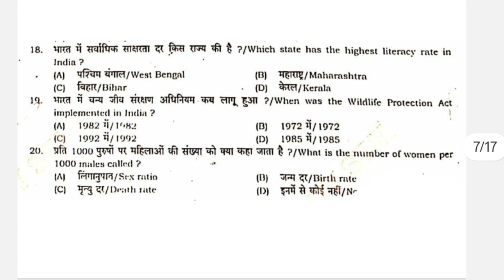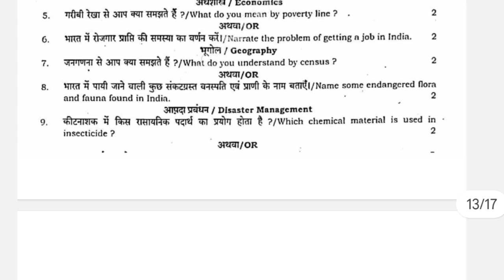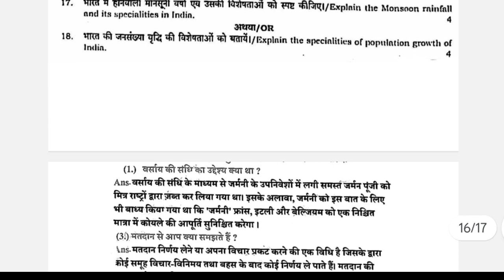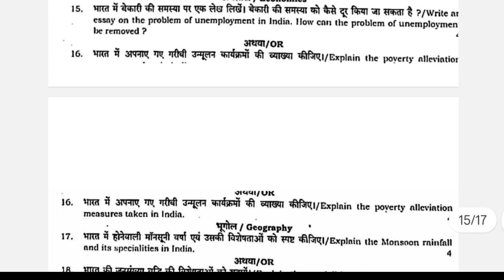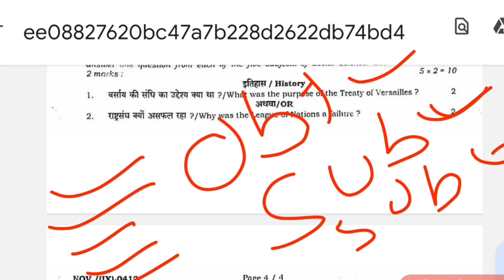class 9th Social science monthly exam November subjective answer key 2023/social science 9th monthly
class 9th Social science monthly exam November subjective answer key 2024/social science 9th monthly exam Subjective

9th trimasik paper
9th trimasik paper 2023
9th trimasik paper social science
class 9th trimasik paper social science solutions
monthly exam 9th Bihar board 2023
monthly exam 9 bihar board 2023 social science subjective answer key
class 9 Quarterly Exam 2023 social science Science subjective answer key
monthly test class 9th Social Science subjective answer key 2023
9th trimasik social Science ka paper
class 9th social science trimasik paper full solution 2023
class 9th Social Science trimasik paper 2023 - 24
9th trimasik social Science subjective answer key 2023
29 November 9th trimasik social science subjective answer key 2023
class 9th Quarterly Exam social science subjective answer key 2023
9th social science November monthly exam 2023
9th social Science November monthly test question paper 2023
class 9th social science by monthly paper
9th social monthly exam November objective answer
9th social Science objective answer key November monthly exam 2023
9th social Science monthly test question paper
9th social Science monthly test question paper 2023
9th social Science monthly test answer
social Science 9th monthly November subjective answer key 2023
9th social science subjective answer key 2023 monthly
class 9th social science monthly exam November subjective answer key 2023
9th social science November monthly question answer
9th social science monthly exam questions paper 2023
29 November 9th question paper answer
social science half year paper class 9th 2023
Bihar board class 9th social science monthly exam November 2023
besb 9th social science Quarterly exam 2023 question
9th social science question paper 29 November 2023
9th social science November month exam paper 2023
November monthly examination 9th
objective Questions answer key 9th November monthly exam 2023 social science
social science 9th class  November monthly exam 2023 answer
9th class Social Science question paper 29 November 2023
class 9th monthly examination November 2023
class Social Science 9th monthly examination November 2023
29 November Social science subjective answer 2023
class ix Quarterly examination November 2023
monthly exam social science subjective answer 2023 9th class
9th Social Science answer key 2023 29 November
Bihar board monthly exam 2024 question paper 9th class
secondary monthly examination November 2023
Class 9 monthly examination 2023 social science subjective answer key
class IX monthly examination November 2023
class 9 monthly examination November 2023 social science subjective answer key
monthly exam 9th social science question paper 2023
9th 29 November social science subjective answer key 2023
class 9 monthly examination 2023